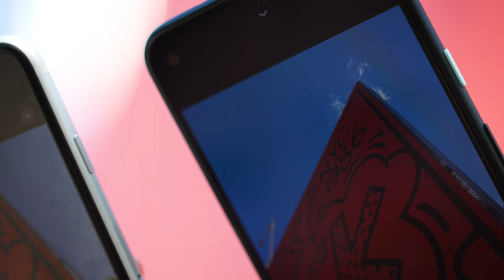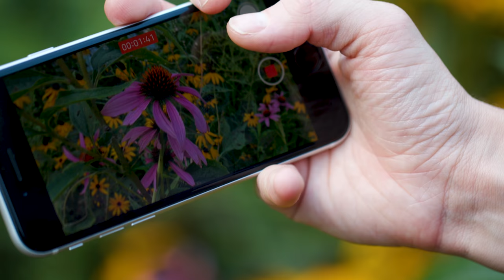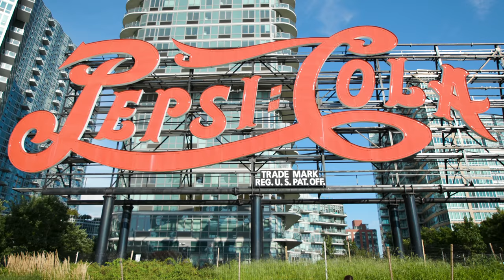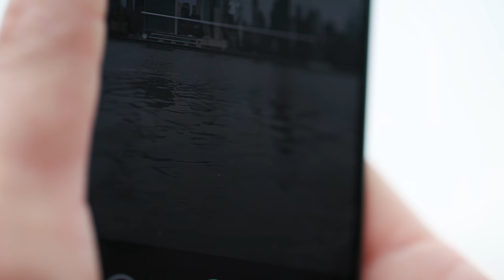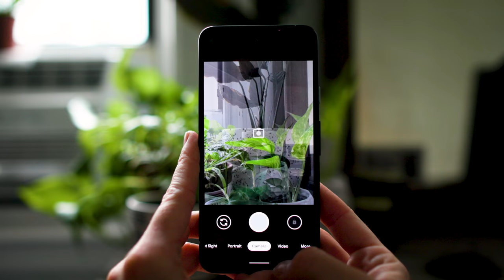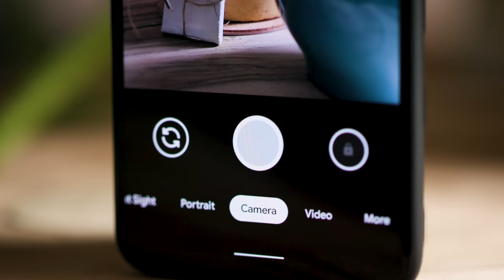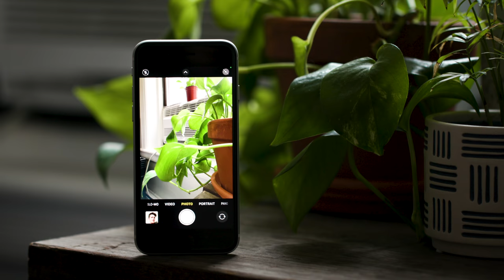iPhone SE vs. Pixel 4A: battle of the budget camera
Google’s Pixel 4A or Apple’s iPhone SE? In this episode of Full Frame, Becca Farsace put both cameras to the test. Because the best camera you can buy for under $400 in 2020 is on a smartphone. It’s an all-out camera battle in NYC.

Correction at 4:00: The zoom function on both of these cameras is digital, not optical.